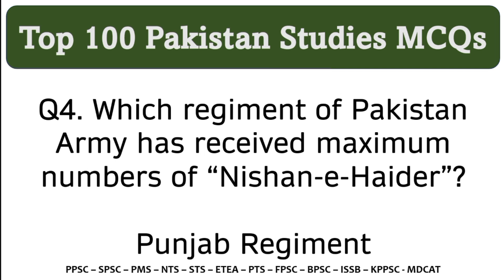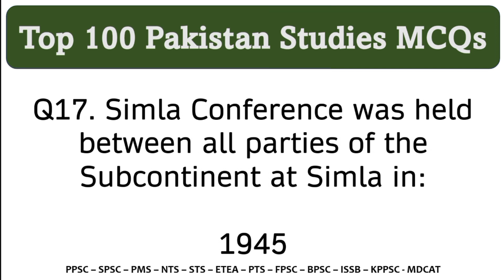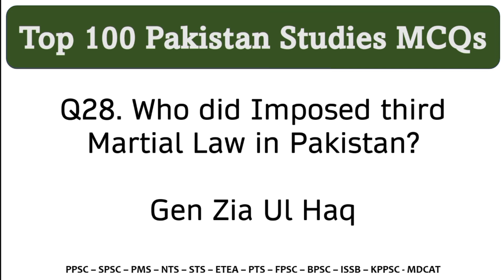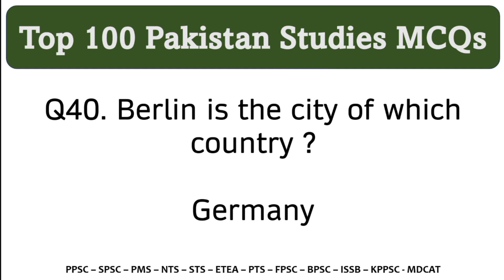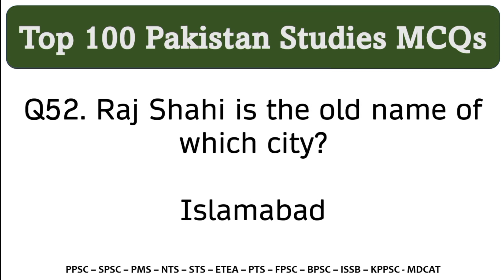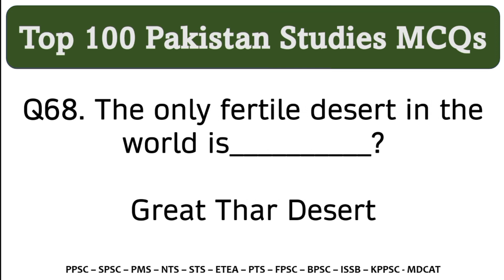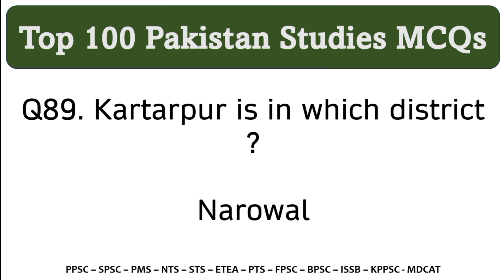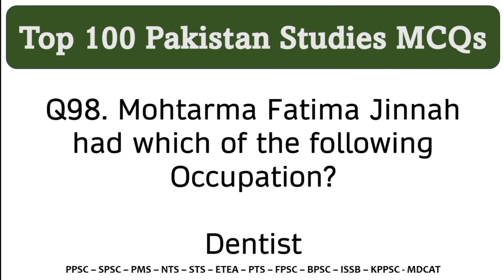Top Important 100 Questions about Pakistan Studies 🇵🇰 in Urdu | پاکستان جنرل نالج کے سوالات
Pakistan Studies Solved MCQs with Answers for PPSC, NTS, FPSC and others
If you are looking for the solved mcqs of Pak studies then here we have shared the Pakistan Studies Solved MCQs with Answers for PPSC, NTS, FPSC and others.